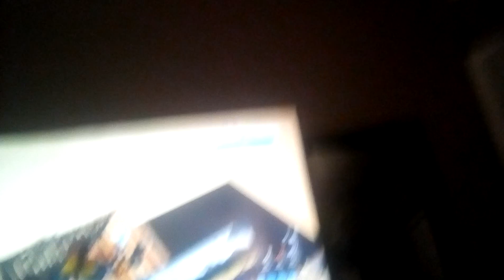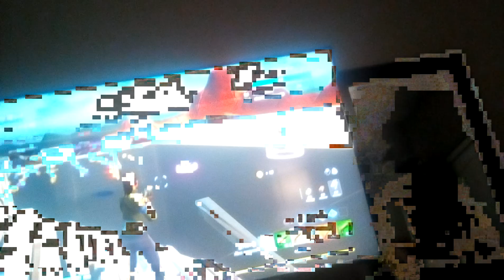I play fortnite Park 2